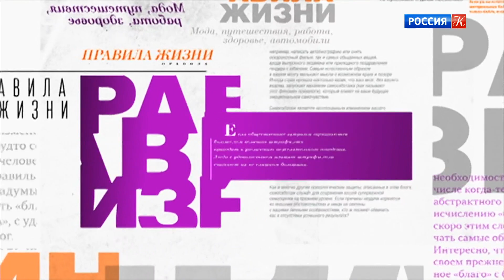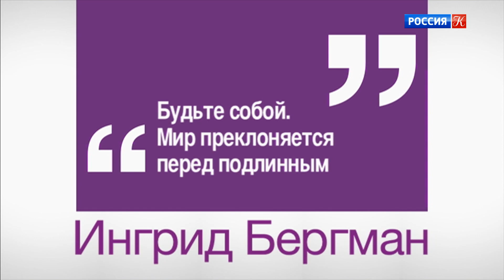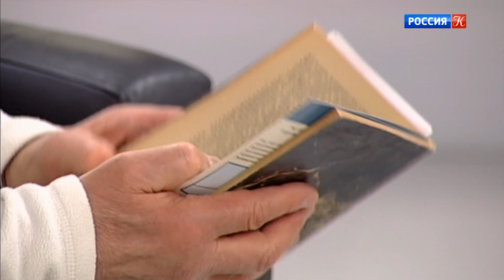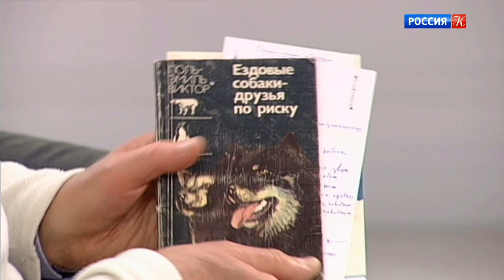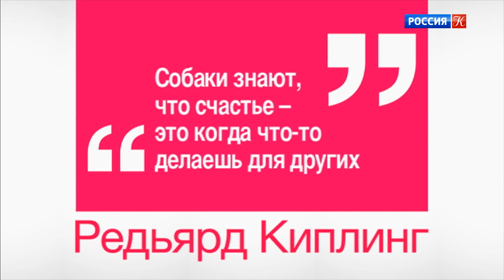Правила жизни // Эфир 02.03.2021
Участвуют: Фёдор Лавров, актер. Тема: "Сериалы или полный метр?"; Лика Кремер, основатель студии подкастов "Либо/Либо". Тема: "Бум на подкасты"; Дмитрий Шпаро, путешественник. Тема: "Канистерапия"